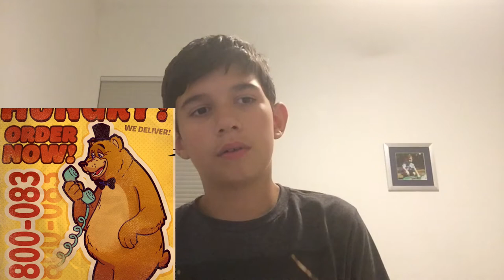FRED BEAR'S FAMILY DINER MIGHT BE IN FNAF SECURITY BREACH?